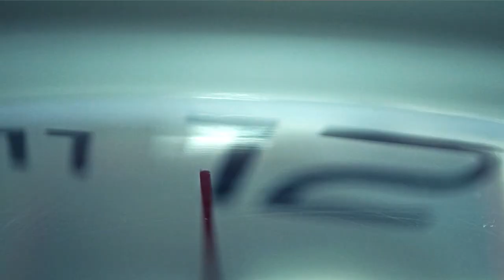Un Momento de PAZ 1 junio 2022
Hoy estamos con Jonathan Pérez, un joven pastor que nos cuenta cómo su abuela le enseñó a orar y pudo sentir y vivir como la oración es una herramienta muy poderosa en la vida.